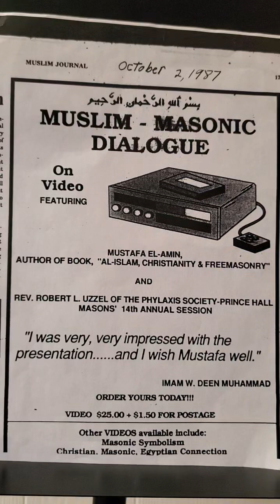The Beginning of A Wonderful, Productive Relationship with Student and Teacher 1987